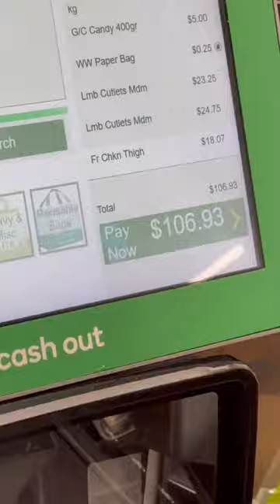Getting ready for our Basically Besties tour and cooking some lamb